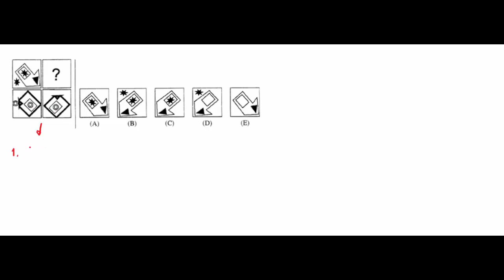TPA 10 NOV 40